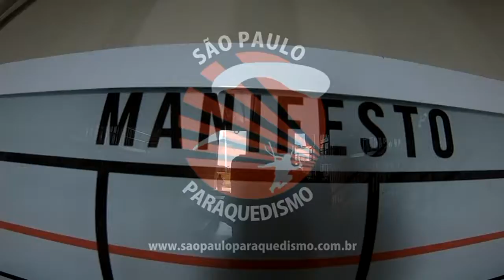Salto Duplo da Bruna na São Paulo Paraquedismo